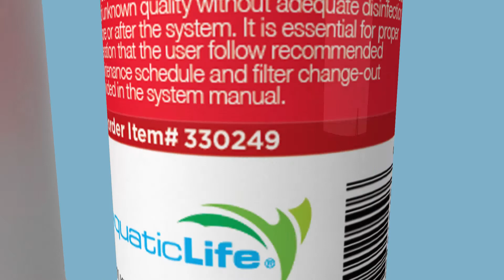RO Buddie Sediment Cartridge Replacement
Step-by-step tutorial on how to replace the Aquatic Life RO Buddie Sediment Cartridge (Item # 330249).